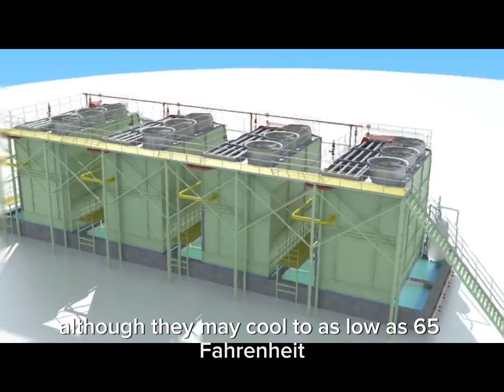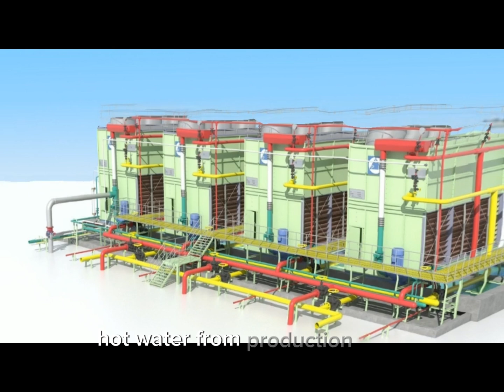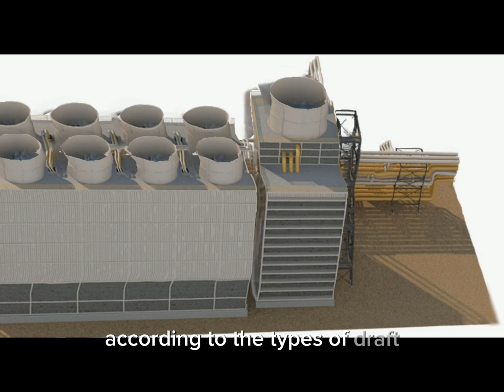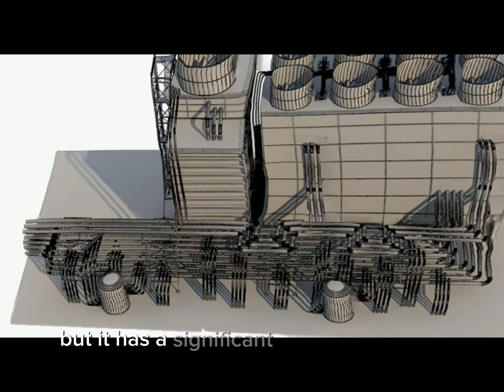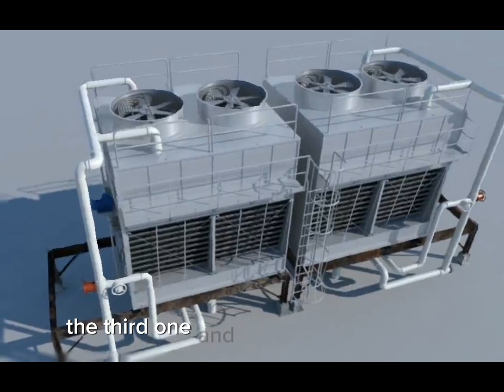Evaporative cooling tower explained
An evaporative cooling tower, also known as a wet cooling tower, works on the principle of evaporative cooling. Here's a step-by-step explanation of its working:

1. *Hot Water Inlet*: Warm water from a chiller or industrial process enters the cooling tower.
2. *Distribution*: Water is distributed evenly through a system of nozzles or sprayers, creating a thin film.
3. *Evaporative Cooling*: As water falls through the tower, it comes into contact with air blown by fans. A portion of the water evaporates, cooling the remaining water.
4. *Heat Transfer*: The heat from the water is transferred to the air, causing the water to cool.
5. *Cool Water Collection*: The cooled water is collected in a basin at the bottom of the tower.
6. *Drift Elimination*: A portion of the evaporated water is removed from the air stream by drift eliminators, reducing water loss.
7. *Air Exhaust*: The cooled air, now saturated with water vapor, is exhausted out of the tower.
8. *Repeat Cycle*: The cooled water is re-circulated back to the chiller or process, while the cycle repeats.

Evaporative cooling towers are efficient and effective in cooling large quantities of water, making them widely used in:

- Power plants
- Industrial processes
- HVAC systems
- Data centers
- Refrigeration systems

Let me know if you have any further questions!